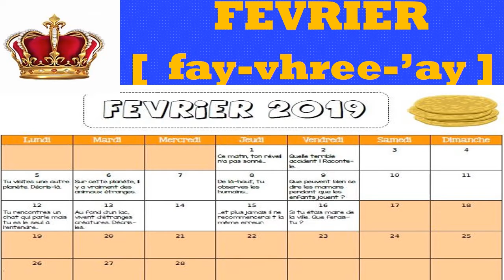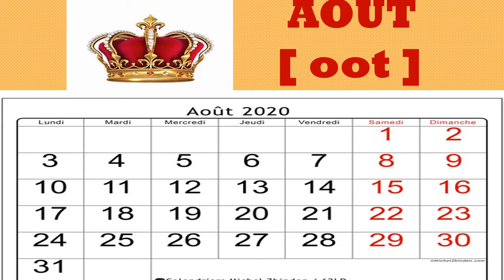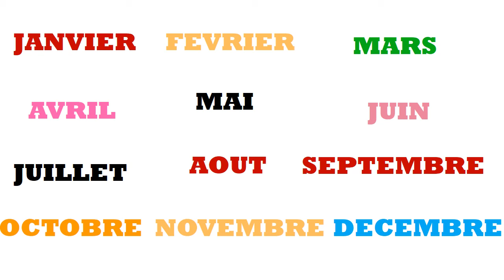FRENCH SOUNDS OF THE 12 MONTHS